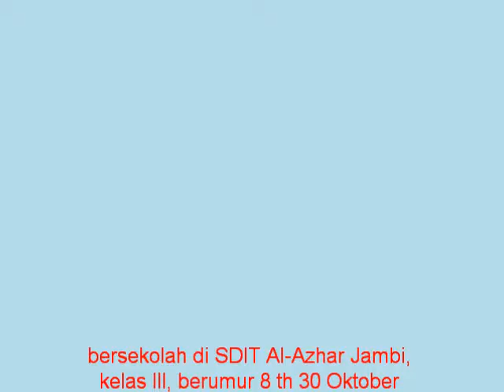RAKAN DRUMMER CILIK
SDIT AL-AZHAR JAMBI